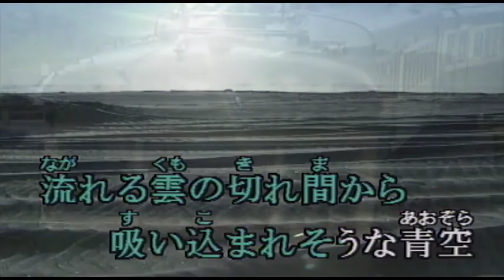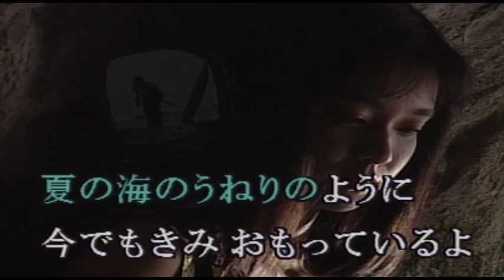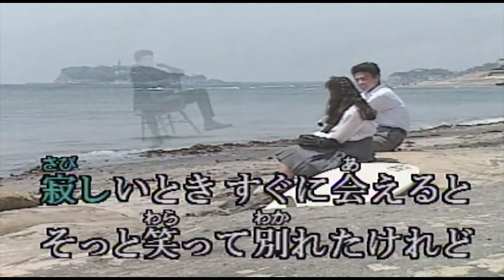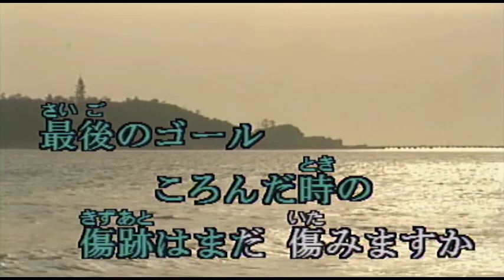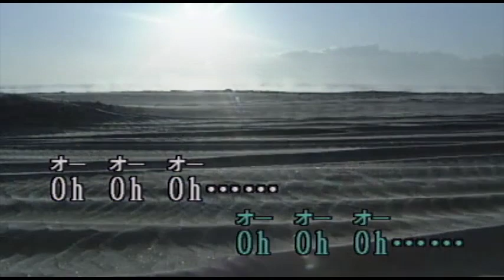（カラオケ） サマータイム ブルース / 渡辺美里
天気図は　曇りのち晴れ・・・
›1990年
›作詞作曲：渡辺美里

天気図は 曇りのち晴れの予報 週明けの第三京浜 選んだ
流れる雲の切れ間から 吸い込まれそうな 青空

眩しい太陽 標的にして フリスビー 遠くに シュルル 飛んでゆく
波打ちぎわ　黒い犬が ジャンピングキャッチ している

夏の海のうねりのように 今でもきみ おもっているよ
とりのこされたの 私のほうで きっと自由になったのは きみね

メリーゴーランド 光の中 回ってる 砂浜で ボール遊び子供達
おろしたてのあの日の スニーカー 白すぎて恥ずかしかった

最後のゴールころんだ時の 傷跡はまだ 傷みますか
寂しいときすぐに会えると そっと笑って 別れたけれど

サマータイム ブルース サマータイム ブルース
次の波 やってきたら
サマータイムブルース もう一度 駆け出すよ 裸足のままで
サマータイム ブルース 二人の気持ちは一つだった

見えない永遠よりも
サマータイム ブルース すぐそばの きみと今日 信じていた
何かを変えてゆけたら
サマータイムブルース この夏は 裸足のままで 裸足のままで
たどりつけるはずね サマータイム

サマータイムブルース サマータイム ブルース